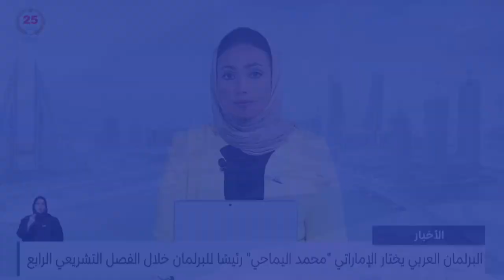البحرين مركز الأخبار : مداخلة هاتفية مع علي العرادي عضو مجلس الشورى